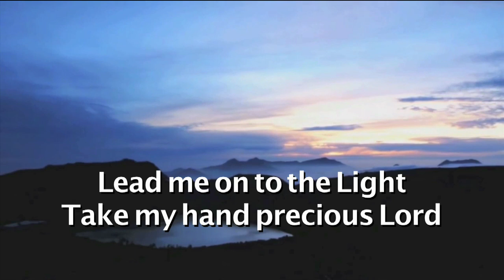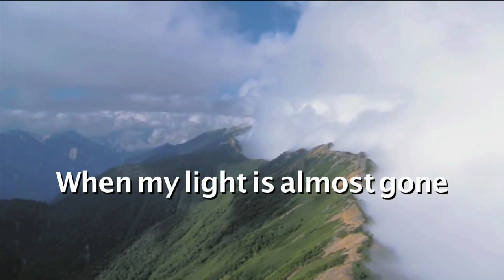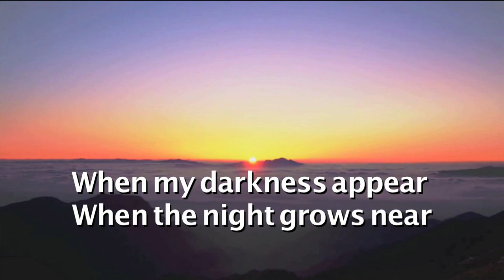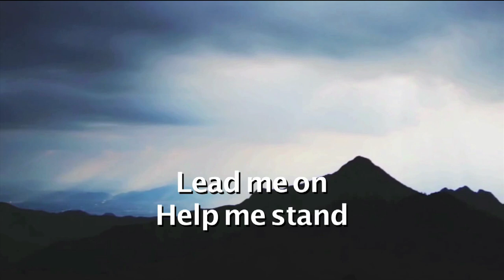Precious Lord, Take My Hand - Rony Tan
Lighthouse Evangelism
Sacrificial Lamb Album 2014 By Rony Tan
*All songs composed by Rony Tan (except for two hymns)

Songs:
1) Sacrificial Lamb
2) Melody Of Love
3) Never Be The Same
4) Be Still And Know
5) On The Way To Calvary
6) Lord, I Give To You
7) You Love Me
8) The Storms Of Life Will Be Over Soon
9) In Christ’s Love
10) Underneath Your Wings
11) Old Rugged Cross
12) Precious Lord, Take My Hand